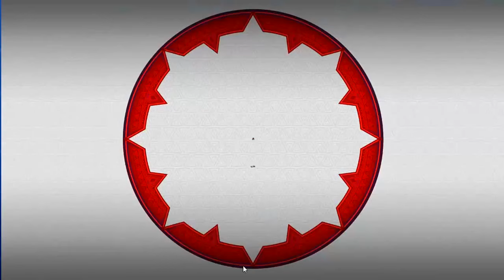(FIxed) Insane Exeggutor GX deck! | PTCGO Live STANDARD w/ AuraBomb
Had to reupload the vid since there where multiple issues.

Hope you enjoyed the video! Links to other media is below!